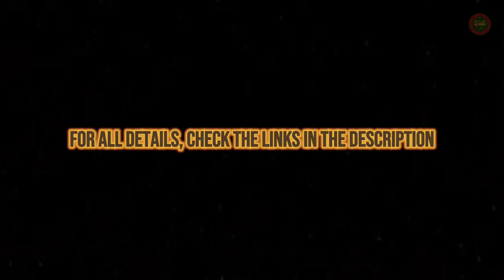Best Handheld Pool Vacuum Cleaners 2023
In this video, we will be discussing the best handheld pool vacuum cleaners for 2023. Our top picks for the best pool vacuums will ensure your pool is crystal clear and ready for a refreshing swim. 👇
00:00 - 5️⃣ AIPER Pilot H1 Cordless Handheld Pool Cleaner Vacuum

01:18 - 4️⃣ POOL BLASTER Max Handheld Cordless Swimming Pool Vacuum Cleaner

02:51 - 3️⃣ KOKIDO XTROVAC 410 Handheld Pool Vacuum

04:49 - 2️⃣ WYBOT Hyson 100 Cordless Handheld Pool Vacuum with Telescopic Pole

05:45 - 1️⃣ Efurden EDHV01 Handheld Pool Vacuum

🔗All The Other Handheld Pool Vacuum Cleaners

When it comes to maintaining your pool's cleanliness, having a reliable pool vacuum is essential. In this video, we'll be showcasing the best pool vacuum options available in 2023. Whether you have an above ground or inground pool, we have you covered.

Our list includes top brands such as Aiper and Kokido, known for their innovative pool cleaning solutions. These pool vacuums are designed to provide powerful suction and excellent maneuverability. You can say goodbye to debris, leaves, and other unwanted particles with these high-performing pool vacuums.

Portability is another crucial aspect to consider when choosing a pool vacuum. We understand the importance of convenience, which is why we've selected handheld pool vacuums that are lightweight and easy to use. These portable pool vacuum cleaners allow you to reach every nook and cranny of your pool effortlessly.

With the wide range of pool vacuums available, it can be challenging to find the right one for your specific requirements. That's why we've put together this review video to help you make an informed decision. We'll highlight the key features, pros, and cons of each pool vacuum, ensuring you have all the information you need to choose the best pool vacuum for your above ground or inground pool.

Maintaining a clean pool not only enhances its appearance but also ensures a healthy swimming environment for you and your loved ones. Our featured pool vacuums are designed to deliver exceptional cleaning performance, keeping your pool water crystal clear. Don't settle for subpar pool vacuums when you can invest in the best pool vacuum cleaners of 2023.

Home and Kitchen Lab is a participant in the Amazon Services LLC Associates Program, an affiliate advertising program designed to provide a means for sites to earn advertising fees by advertising and linking to Amazon.com